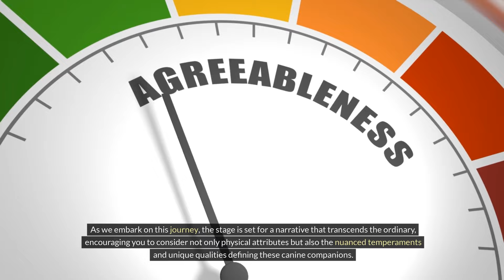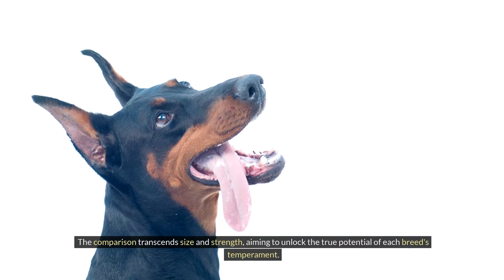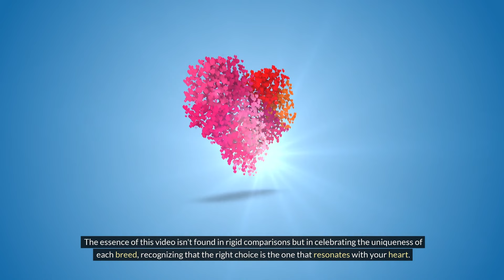Cane Corso vs. Doberman | Which One is the Right Breed for You?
Are you trying to decide between a Cane Corso and a Doberman as your next furry companion? In this video, we break down the key differences between these two popular dog breeds to help you make an informed decision. From temperament and exercise needs to grooming requirements and trainability, we cover it all to help you choose the right breed for your lifestyle. Watch now to learn more about the Cane Corso and Doberman, and decide which one is the perfect fit for you!

केन कोर्सो बनाम डोबर्मन | आपके लिए कौन सी नस्ल सही है? (Ken Corso बनाम Doberman | Aapke Liye Kaun Si Nasl Sahi Hai?)
Animal Oxytocin
The Cagdot
Andy Krueger Dog Training
Physical Dose
Bobby Doggy
Alexander Mamaychuk
Jaw-Dropping Facts
Smelly Belly
Doggy Drifts
Modern Malinois
The Rott
Doggy Digs
Alexander Mamaychuk

Cane Corso
Doberman
Dog comparison
Right breed
Canine companion
Breed characteristics
Temperament analysis
Pet decision-making
Cane Corso traits
Doberman characteristics
Choosing a dog
Companion selection
Canine suitability
Breed suitability
Dog temperament
Pet preferences
Dog characteristics
Canine decision guide
Selecting a pet
Pet compatibility

Your queries -

cane corso
dog training
puppy training
dog pull on leash
puppy trainer
k9 training
dog trainer
canine traininer
k9 trainer
canine trainer
diyk9
how to down stay
bully breed
pit bull
doberman
doberman puppy
doberman pinscher
cane corso vs
doberman training
cane corso training
cane corso information
doberman training guide
doberman training tips
doberman 101
doberman puppies
doberman pincher
the pet collective
cane corso puppies
cane corso puppy
american standard dog training
cane corso 101
is the doberman right for you?
jaw-dropping facts
animal planet
cane corso facts
cane corso vs doberman
cane corso tips

Choosing Between Cane Corso and Doberman
Which Breed Suits You: Cane Corso or Doberman
Cane Corso or Doberman: Best Family Dog
The Right Breed for Your Home: Cane Corso vs Doberman
Compare Cane Corso and Doberman
Cane Corso vs Doberman: Temperament Battle
What to Know Before Choosing Cane Corso or Doberman
Cane Corso vs Doberman: Who's Smarter?

The video compares the Doberman Pinscher and the Cane Corso.

The host asks viewers to share their favorite breed at the end of the video.

The channel is dedicated to educating about Dobermans and becoming a canine leader.

The Cane Corso was used by the Roman Empire as a fearless and versatile working dog. Cane Corso
Italian Mastiff
dog breed
working dog
guard dog
family dog
dog training
dog behavior
dog care
dog health Doberman Pinscher
Doberman
Dobe
dog breed
working dog
guard dog
family dog
dog training
dog behavior
dog care